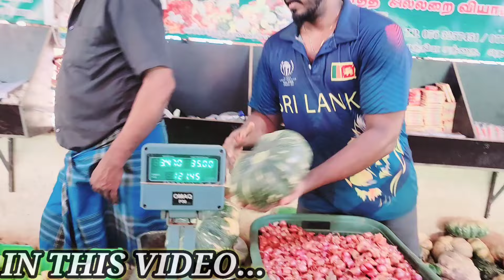ரித்விகா குட்டியின் முதலாவது பிறந்தநாளை முன்னிட்டுநாங்கள் செய்த Shopping ktstamilvlog. 😀